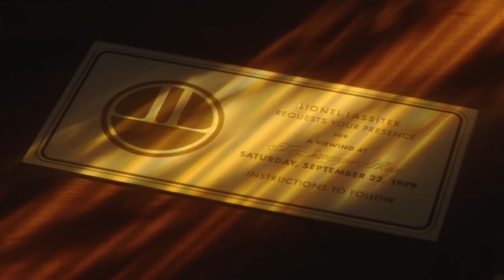CABINET OF CURIOSITIES | SEASON 1 EPISODE 7 | THE VIEWING | MISS TREPIDATION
Synopsis: CABINET OF CURIOSITIES EPISODE 7 THE VIEWING apne main kaafi unique concept hai horror ka aur yeh kaafi acha sound effect background score aur cinematography ke saath aata hai jahan hum 4 logon ko dekhte hain jinko Leoneal naam ke admi ne apne ghar invite kara hua hota hai jisse usne jo cheez collect kari hai uske baare main woh unse unki opinion ko le sake magar wow cheeze actually main kya hai woh jaane ke liye apko iss explanation ko dekhna padega!